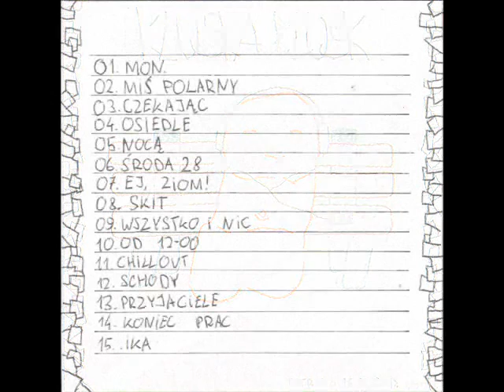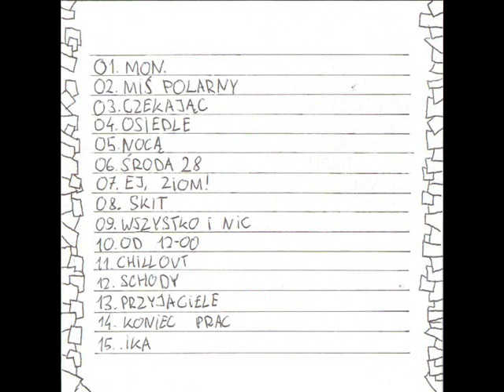07. Patryk - Ej, ziom!